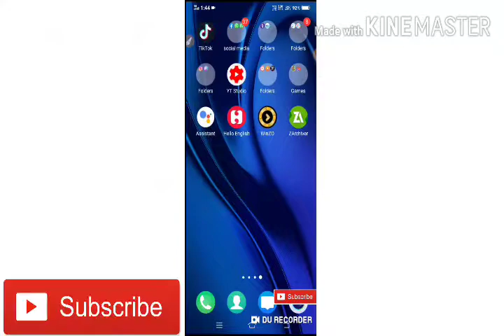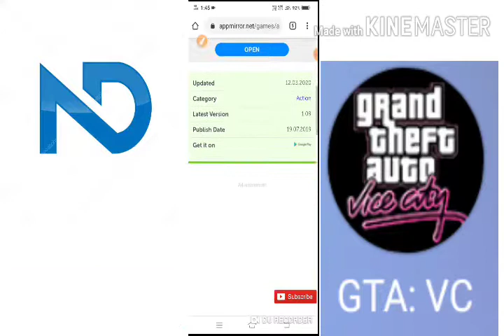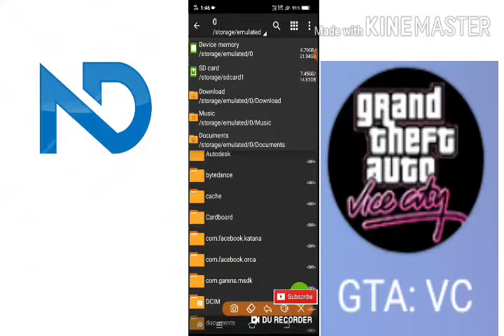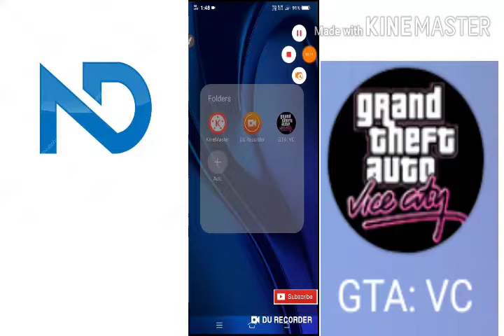How to download gta vice city in mobile || 🔥real tricks 🔥